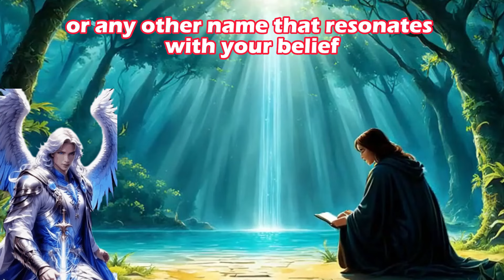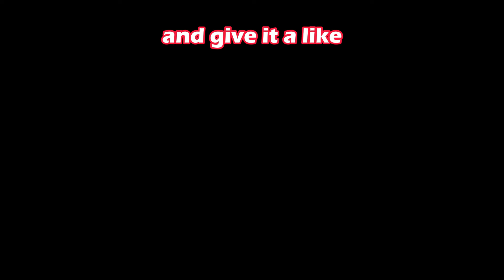💌YOUR SILENCE IS BOTHERING THIS PERSON A LOT, AND HE WILL MAKE A DECISION